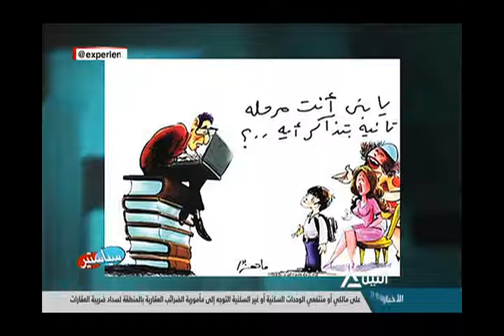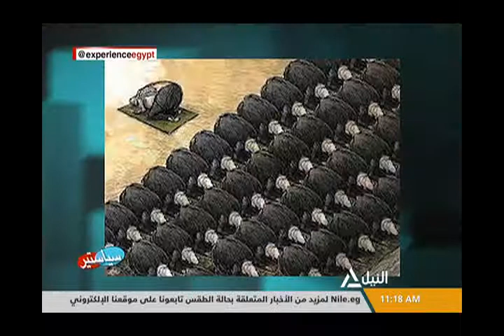سياستير 31-7-2018 | د/صلاح حجازي رسام كاريكاتير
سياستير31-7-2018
 د/صلاح حجازي رسام كاريكاتير